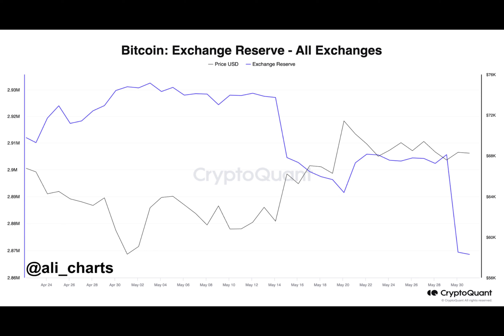Markets Trade at Equilibrium: When Will Bitcoin (BTC) Price Break Above the Range?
Have you ever wondered what makes Bitcoin tick when it seems stuck in a price range? Let me tell you a tale of patience and anticipation in the world of cryptocurrencies.